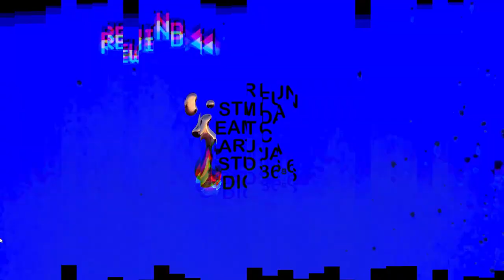OLEH SKRYPKA at UKRAiNATV - full conversation [UA / PL]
OLEH SKRYPKA x FAINA FISHER x GLEB DOVZHUK at UKRAiNATV full conversation as a firt episode of the REPLAY band...

[PL] Rozmowa Fainy FISHER, Gleba DOVZHUKa z Olehem SKRYPKĄ - jedną najbardziej legendarnych, najciekawszych i najbarwniejszych postaci ukraińskiej sceny muzycznej z korzeniami w głębokim undergroundzie... Rozmowa po ukraińsku z polskimi napisami. Zapraszamy - piszcie komentarze, subujcie kanał i oglądajcie UKRAiNATV. Od marca 23 trzeci sezon, a póki co pasmo REPLAY z najciekawszymi fragmentami z sezonów 01 i 02...

[UA] Розмова Фаіни Фішер, Гліба Довжука з Олегом Скрипкою - однією з найлегендарніших, найцікавших та найяскравіших особистостей Української музичної сцени з корінням у глибокому андерграунді… Розмова Українською мовою з Польскими субтитрами.
23 Березня 2023 року стартує третій сезон, а поки що заохочуємо до перегляду REPLAY з найцікавшими фрагментами з першого та другого сезонів...